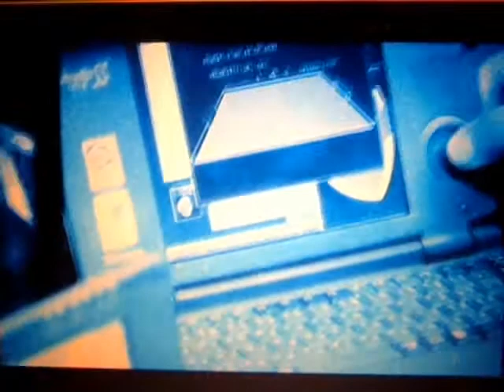Robocup99 Intro Robots Playing Soccer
This is the intro to the short film Robocup 99 (Mika Taanila). It is about a challenge for computer artificial intelligent robots to play Soccer against each other. From the history of technological advancements it appears that robots will be capable of beating humans by 2050 using the official FIFA Soccer rules. The Robocup is an annual world wide competition open to anyone to compete. It is held at different cities around the world. You can buy a full version of this short film by searching on-line for Aike & Aine (Time & Matter) directed by Mika Taanila.